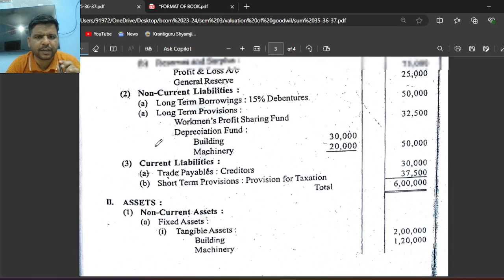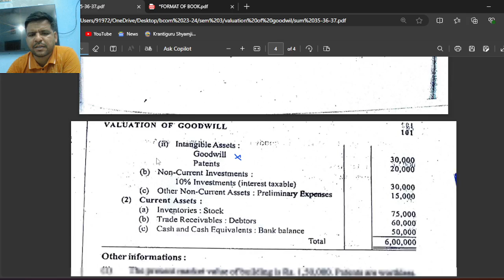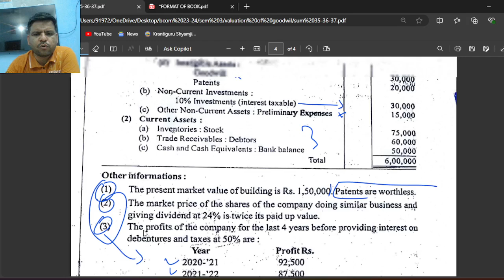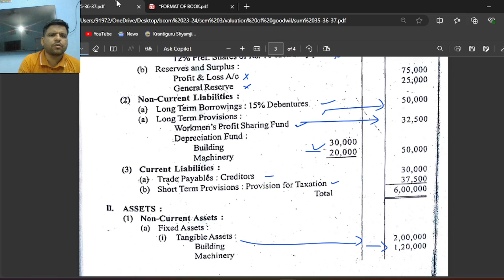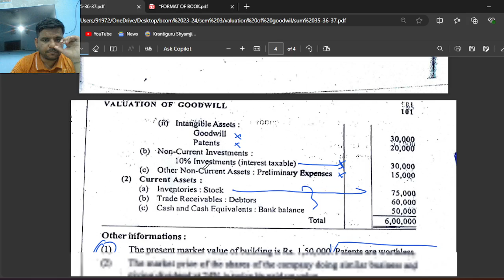LECTURE 11| SUM 37 |CH-01| SEM 03 | BUSS. A/C kskvku | VALUATION OF Goodwill aditya (NEP-2020)